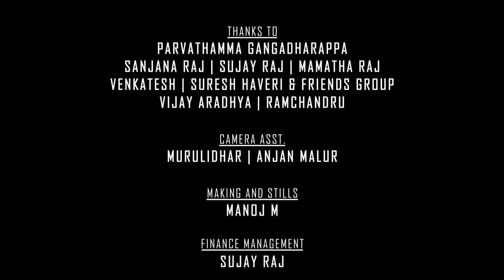TEQUILA - Kannada Rapper Chandan Shetty ft. Shalni Gowda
Chandan Shetty New Song Tequilla 2017
The new Party song